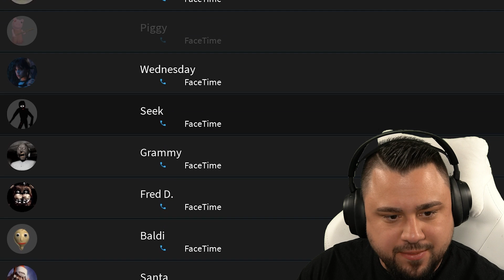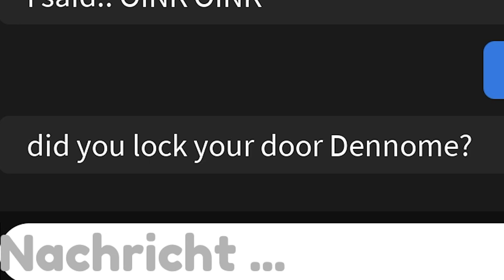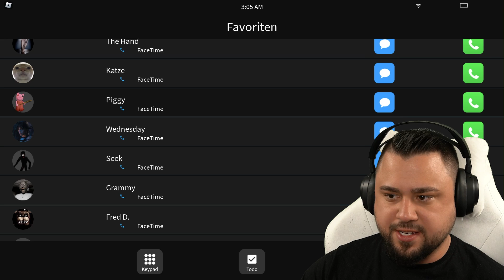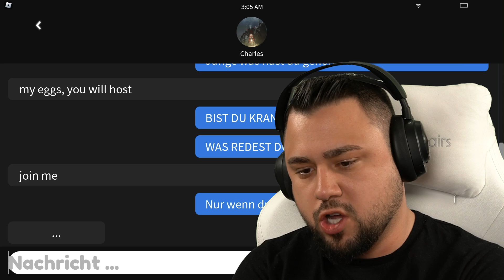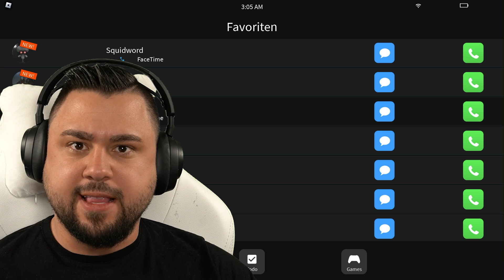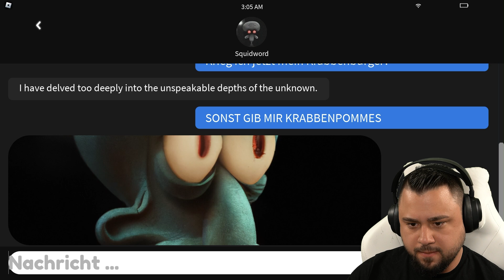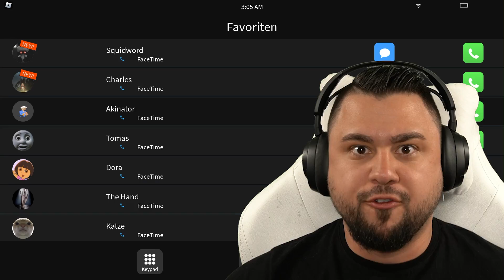RUFE NIEMALS THADDÄUS um 3 UHR NACHTS AN! (Roblox 3am)